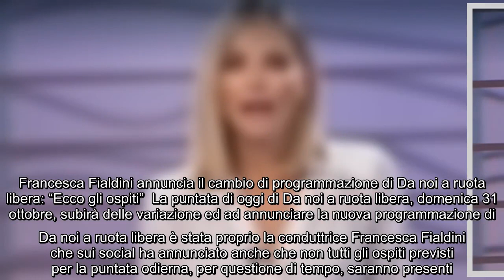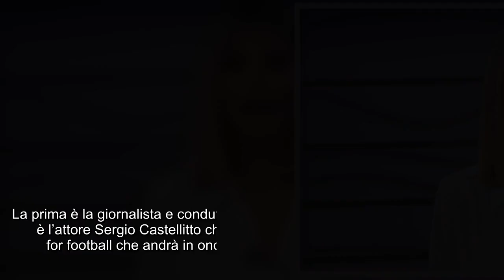Francesca Fialdini annuncia il cambio di programmazione di Da noi a ruota libera: "Ecco gli ospiti"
Francesca Fialdini annuncia il cambio di programmazione di Da noi a ruota libera: "Ecco gli ospiti" La puntata di oggi di Da noi a ruota libera, domenica